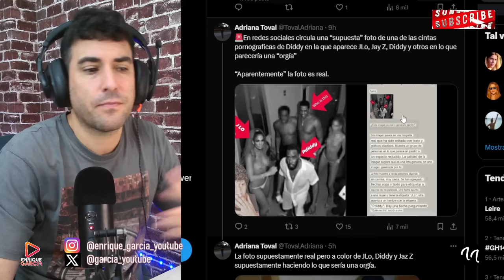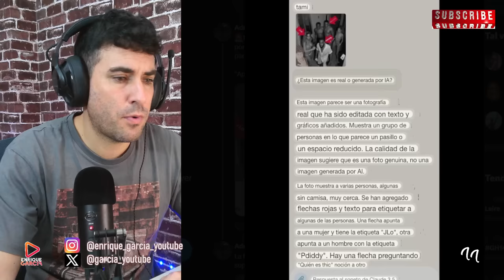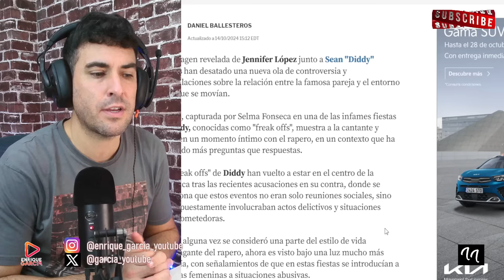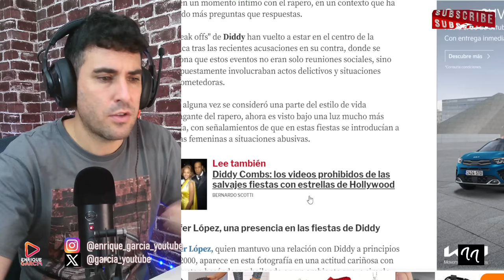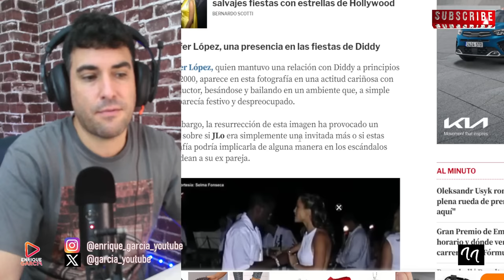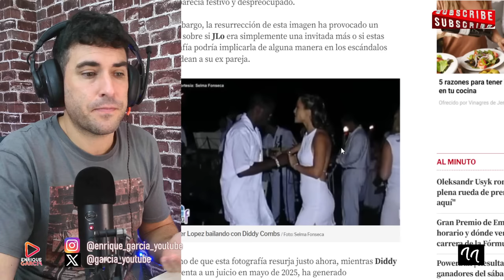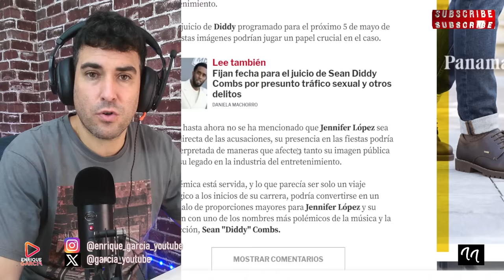FILTRAN FOTO DE 0RGÍ4 ENTRE JLO Y PUFF DADDY CON JAY Z